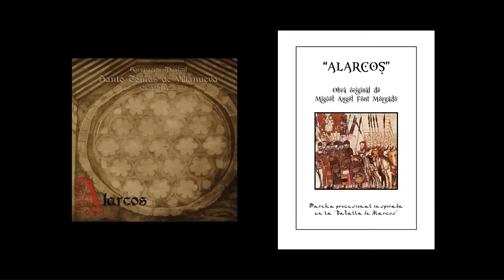TRAILER CANAL YOUTUBE DE MIGUEL ANGEL FONT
Video Presentación del Canal Youtube. Marchas, adaptaciones, todo lo relacionado con las bandas, la música procesional, y las producciones del compositor sevillano.